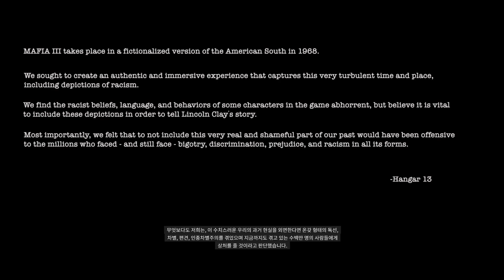(프라우엔's 리버티)마피아3 공략 - 위험을 무릅쓸 필요는 없잖아?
마피아3 공략 - 위험을 무릅쓸 필요는 없잖아? 입니다.